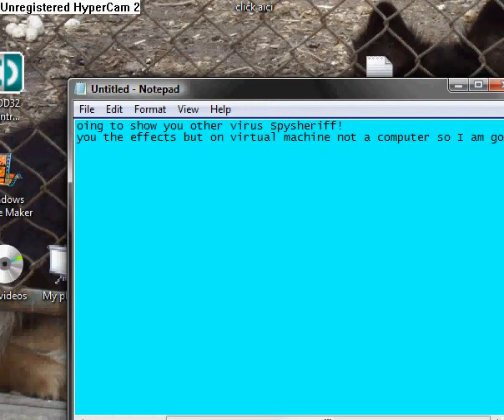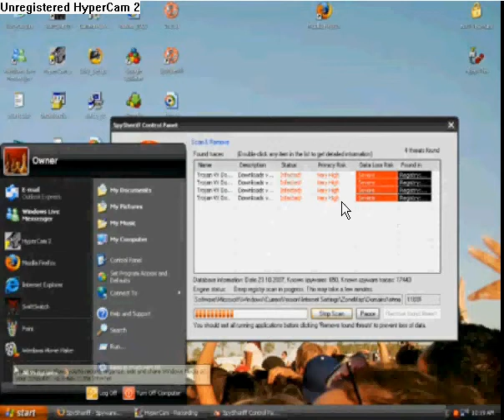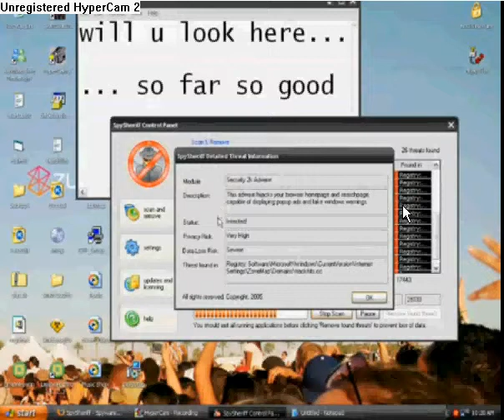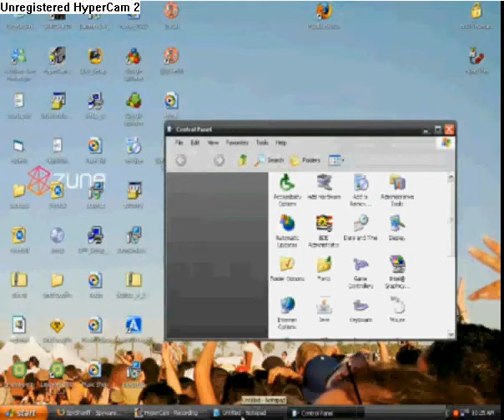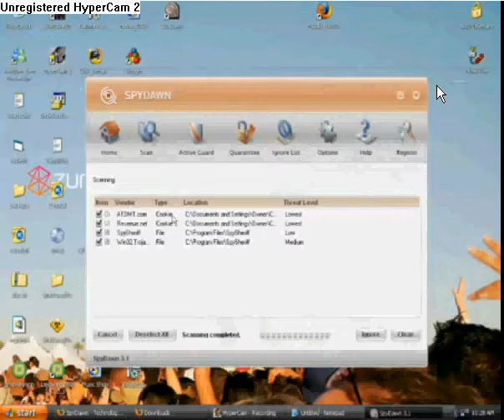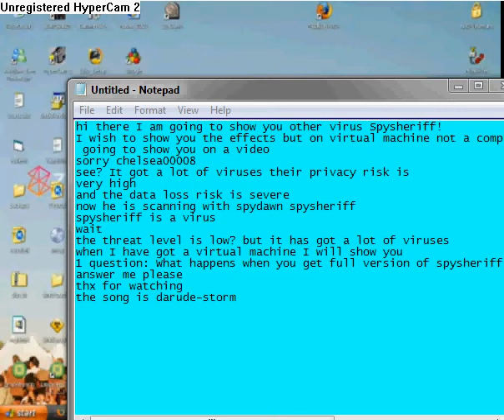WARNING!!!!! Spysheriff is a virus part 2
Part 1 of the WARNING! When I will have a virtual machine I will show you. Part 3